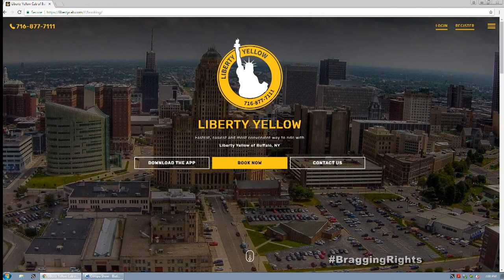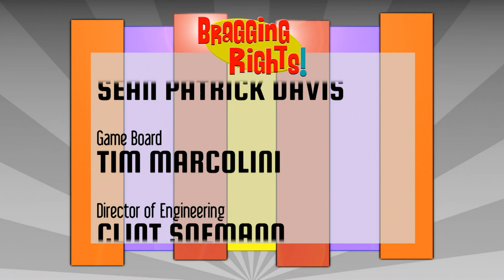Bragging Rights 462 - Comedy Sportz (Show 1)